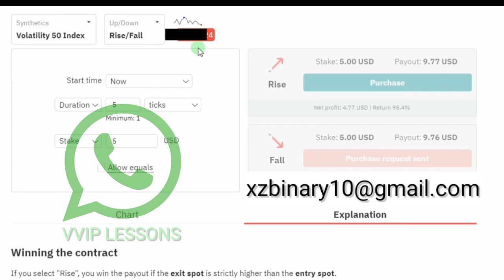LastDigit Binary Deriv Rise Fall xZ Algorithm Simple Analysis 5 (Index vol50)